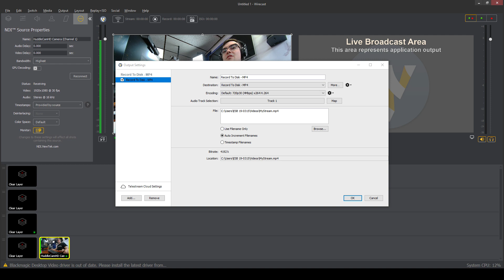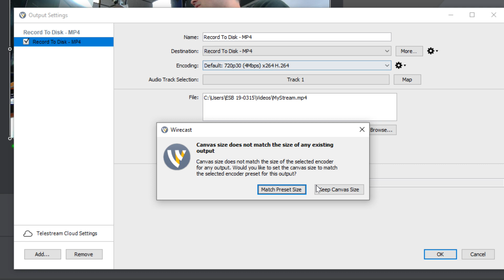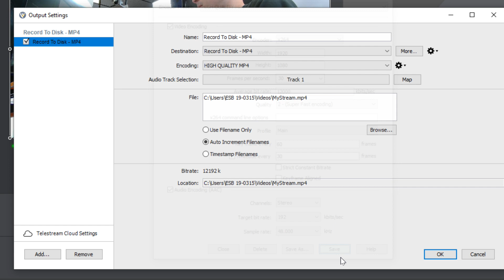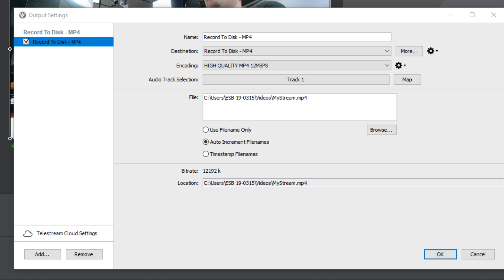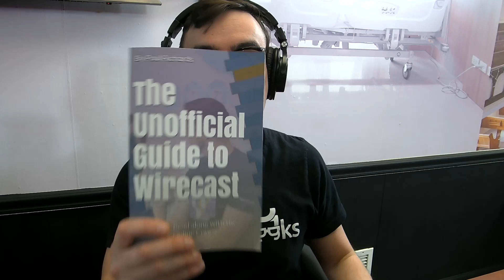Recording Video with Wirecast - Video 10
If you wish to record your production for local use or just want an archive backup, Wirecast makes recording to disk simple. You can record in MOV, MP4, or on a PC, as a Windows Media File (WMV). To start recording, just click on the Record button at the top of the main window. This will launch a dialogue box where you can choose your preferred recording format.

(Recording notification button in Wirecast)

In the next dialogue box, you can name your file. Next, you will want to pay special attention to the encoding options for your recording. Keep in mind that if you will be streaming, these can be different from your streaming encoder settings.  Your settings will be primarily determined by the purpose of your recording. If you are recording just as a backup and choose smaller MP4 files, you will likely want to select an H.264 option in the resolution, frame rate, and bit rate that fits your needs. If you require a higher quality recording (for instance, if you will be importing the video into video editing software), a MOV is recommended. For that, you will want to either use an appropriate MJPEG file on PC or ProRes on Mac.

(Recording options in Wirecast)

Finally, choose the destination on your computer where you wish the file to be written and stored. Click OK, and the dialogue box will be dismissed. You can always access these settings or choose different recording options by choosing Output Settings from the Output menu.

Now when you press the Record button, your recording will begin. As long as the button remains green, your recording is active. Even if your stream stops due to a connection issue, your recording will continue.

Auto Save
In the event of a recording error, Wirecast's Auto Save function may enable you to recover your recording. All file formats, WMV, MOV, and MP4, are recoverable in 20-second increments.

Pro Tip: It’s generally a good idea to record a high quality version of your production directly to your computer’s hard drive. This is because you do not need to compress the video as much when it’s not being live streamed. Use the Encoding option to choose your recordings quality. The higher the bitrate the higher the quality, just like live streams.